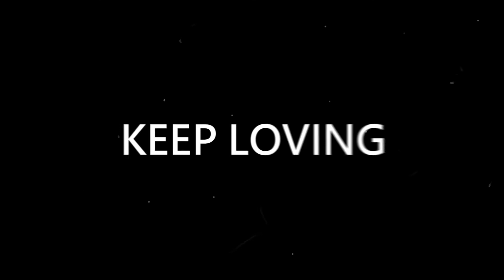PUBG PC Lite Gameplay